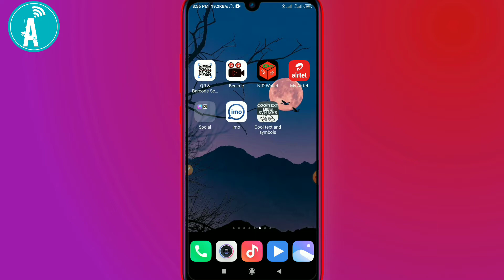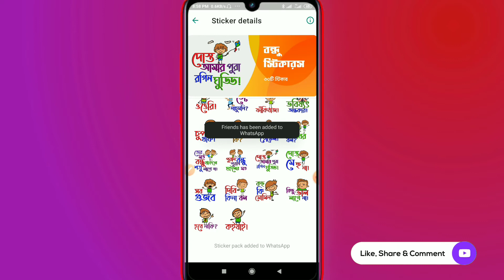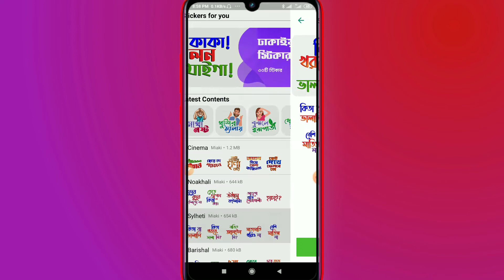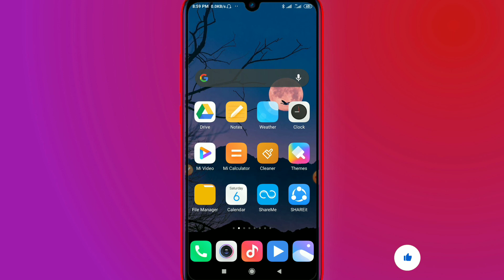😱 How to Make or Send Bangla WhatsApp Stickers 😎 বাংলা হোয়াটসঅ্যাপ স্টিকার পাঠান| Bangla tutorial